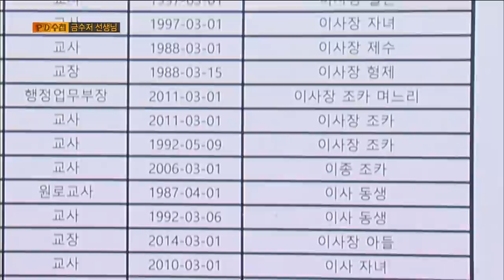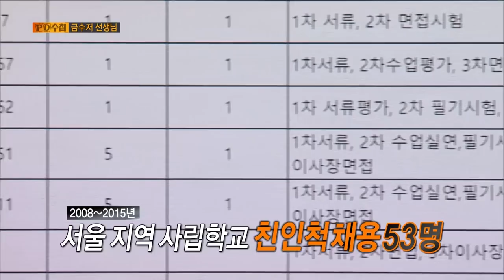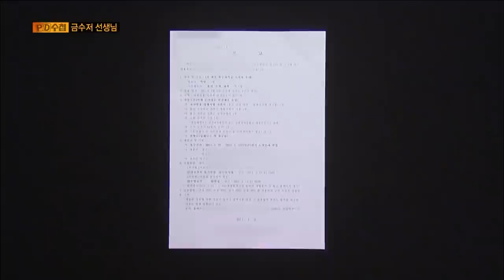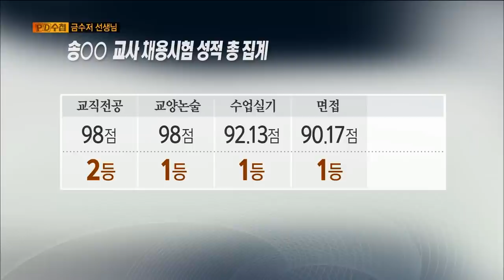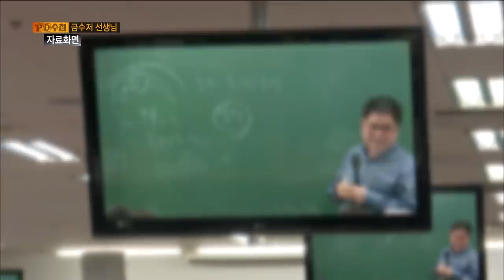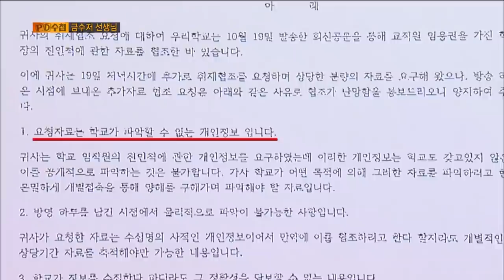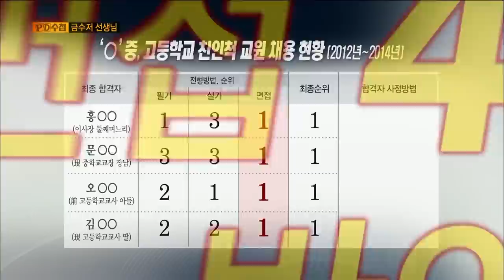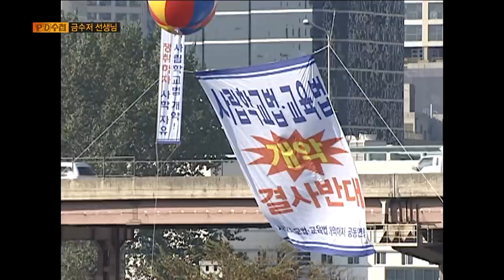[Full] 금수저 선생님_MBC 2015년 10월 20일 방송